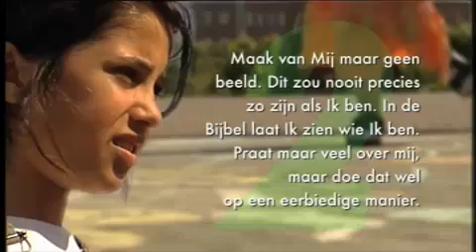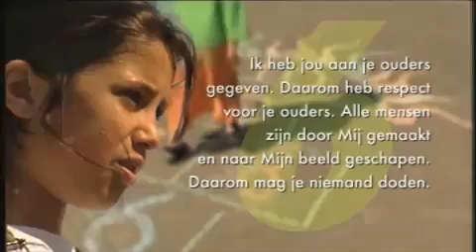de Tien Geboden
Toen sprak God deze woorden:
Ik ben de HEER, uw God, die u uit Egypte, uit de slavernij, heeft bevrijd.
Vereer naast Mij geen andere goden.
Maak geen godenbeelden, geen enkele afbeelding van iets dat in de hemel hier boven is of van iets beneden op de aarde of in het water onder de aarde.
Kniel voor zulke beelden niet neer, vereer ze niet, want Ik, de HEER, uw God, duld geen andere goden naast Mij. Voor de schuld van de ouders laat Ik de kinderen boeten, en ook het derde geslacht en het vierde, wanneer ze Mij haten;
maar als ze Mij liefhebben en doen wat Ik gebied, bewijs Ik hun Mijn liefde tot in het duizendste geslacht.
Misbruik de naam van de HEER, uw God, niet, want wie Zijn naam misbruikt laat Hij niet vrijuit gaan.
Houd de sabbat in ere, het is een heilige dag.
Zes dagen lang kunt u werken en al uw arbeid verrichten,
maar de zevende dag is een rustdag, die gewijd is aan de HEER, uw God; dan mag u niet werken. Dat geldt voor u, voor uw zonen en dochters, voor uw slaven en slavinnen, voor uw vee, en ook voor vreemdelingen die bij u in de stad wonen.
Want in zes dagen heeft de HEER de hemel en de aarde gemaakt, en de zee met alles wat er leeft, en op de zevende dag rustte Hij. Daarom heeft de HEER de sabbat gezegend en heilig verklaard.
Toon eerbied voor uw vader en uw moeder. Dan wordt u gezegend met een lang leven in het land dat de HEER, uw God, u geven zal.
Pleeg geen moord.
Pleeg geen overspel.
Steel niet.
Leg over een ander geen vals getuigenis af.
Zet uw zinnen niet op het huis van een ander, en evenmin op zijn vrouw, op zijn slaaf, zijn slavin, zijn rund of zijn ezel, of wat hem ook maar toebehoort.

clip gemaakt door kinderen van Fonteinkerkgemeente, in de wijk Stadshagen in Zwolle?